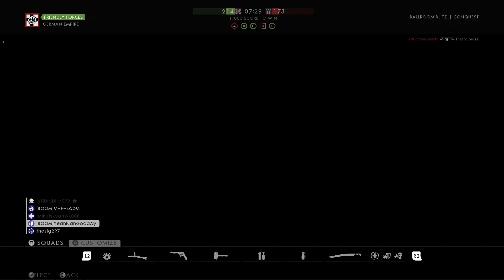45/9 using the rsc1917 on ball room blitz.